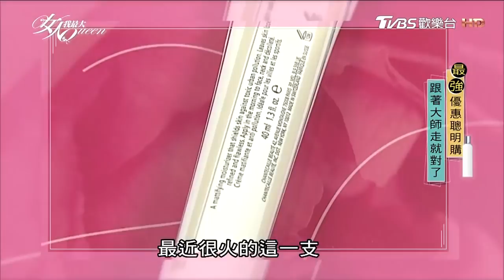凱文老師帶妳逛 母親節必買美妝組合 女人我最大